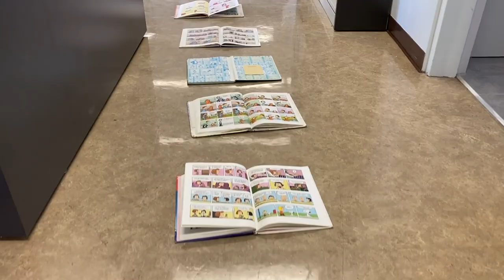« Ensemble sensibles » avec les voix des élèves de 6e année 2021 (école de la Châtelaine)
École de la Châtelaine à Château-Richer

Une chanson à l’école
Journées de la culture